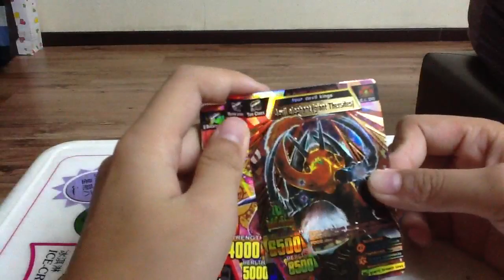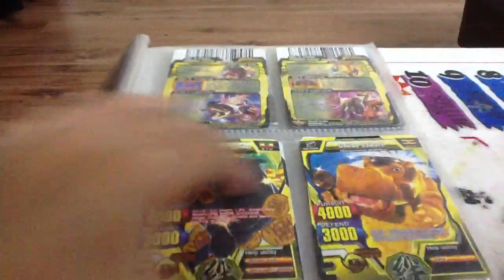All my farvorutie great animal kaiser card